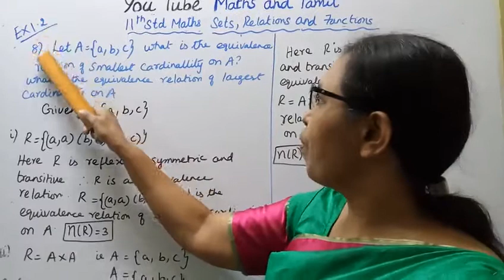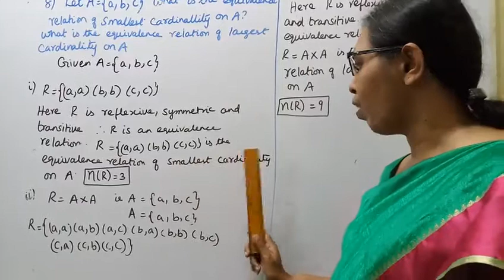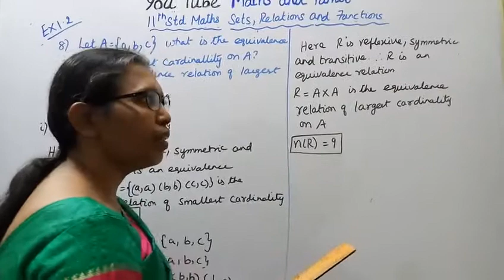T.N. 11h maths Exercise:1.2 Sum - 8 | Sets Relations & Functions | Chapter -1.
Dear Students,
New Syllabus
Sets Relations & Functions  Chapter - 1
tn11thmathsex:1.2-8#mathsandtamil

1.1-  Key Points
1.2- Sets
1.3-Cartesian product
1.4-Constants and variables, intervals and neighbourhoods
1.5-Relations
1.6-Functions
1.7-Graphing functions using transformations.
EXCECISE1.2-INTRODUCTION.
Lets S be any set . A set relation to be an equivalance relation. if it is reflexive,symetric and transitive.
1.1-  Key Points
1.2- Sets
1.3-Cartesian product
1.4-Constants and variables, intervals and neighbourhoods
1.5-Relations
1.6-Functions
1.7-Graphing functions using transformations.
EXCECISE1.2-INTRODUCTION.